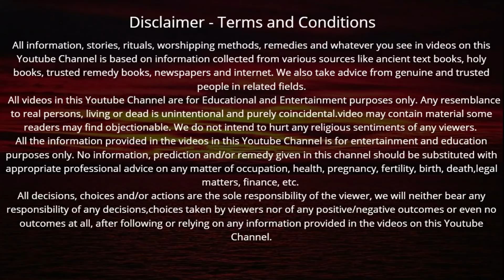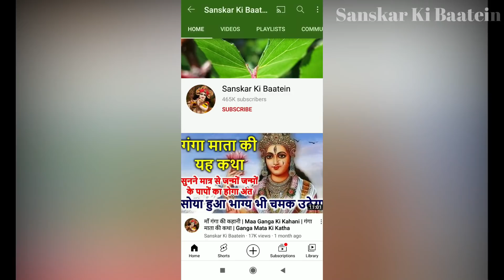गुरुवार की शाम भगवान विष्णु को प्रिय यह स्तोत्र सुनने मात्र से मिलेगा 1000 गौदान के बराबर फल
Guruwar ke din | गुरुवार की शाम भगवान विष्णु को प्रिय यह स्तोत्र सुनने मात्र से मिलेगा 1000 गौदान के बराबर फल

आज गुरुवार की शाम भगवान विष्णु को प्रिय यह स्तोत्र सुनने मात्र से मिलेगा 1000 गौदान के बराबर फल